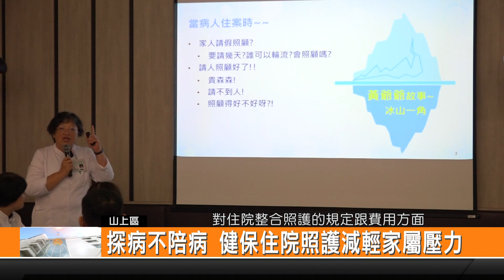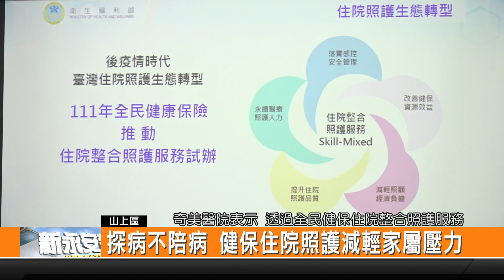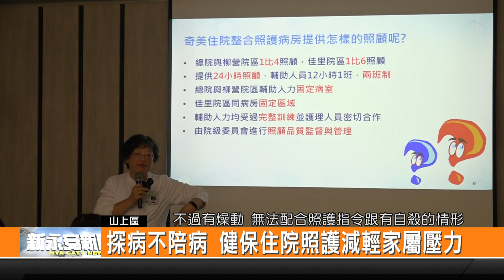探病不陪病 健保住院照護減輕家屬壓力-新永安新聞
現代社會因為少子化的關係 往往家中有長輩住院的時候 都需要有家屬陪伴或是請看護 不過會遇到無法常請假 或是看護費用無法負擔等問題 因此可以透過全民健保住院整合照護服務 由健保支付每人每天750點 其他由家屬負擔 減輕壓力也提升照護品質